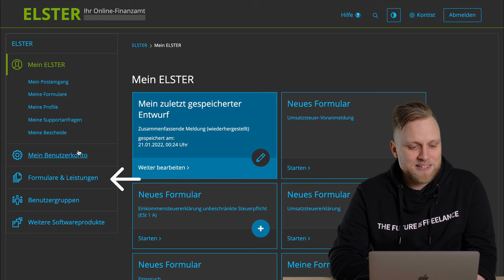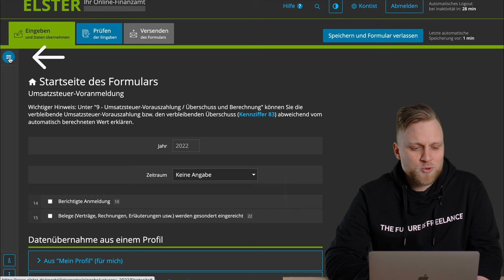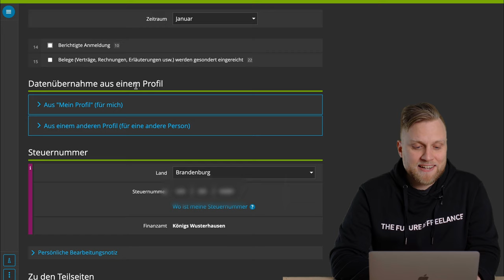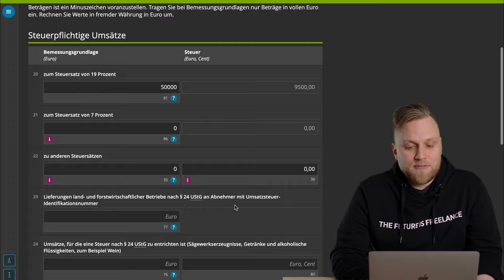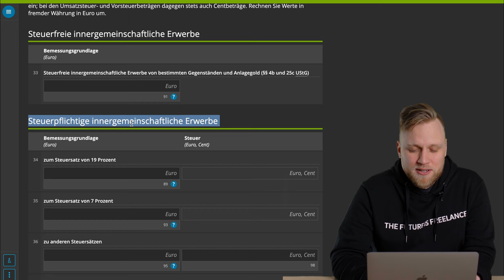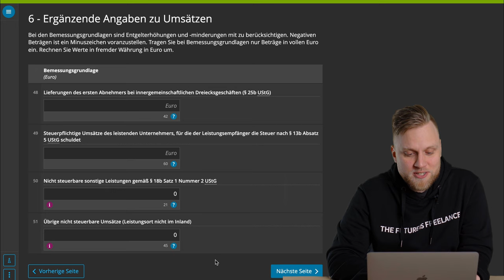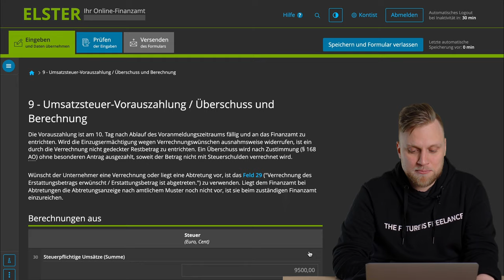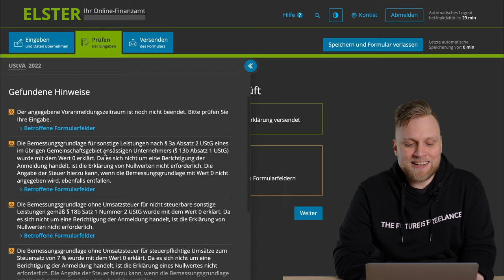Umsatzsteuervoranmeldung in ELSTER online 2023 | Mein Elster Tutorial für Selbständige | USt-VA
▬ Mehr Informationen ▬▬▬▬▬▬▬▬▬▬▬▬▬▬▬▬

Du willst deine Steuererklärung selbst machen, aber weißt nicht wie? Sicher ist dir ELSTER online schon ein Begriff. Mit ELSTER machst du deine Steuererklärung schnell online - aber nur, wenn du weißt, wie es geht. Wir erklären dir Schritt für Schritt, was du tun und worauf du achten musst. Diese Reihe besteht aus mehreren Videos. In diesem Video: Umsatzsteuervoranmeldung in ELSTER online 2022

▬ Empfehlungen ▬▬▬▬▬▬▬▬▬▬▬▬▬▬▬▬

▬ Timestamps ▬▬▬▬▬▬▬▬▬▬▬▬▬▬▬

0:00 - Intro
0:20 - Wer muss eine Umsatzsteuervoranmeldung abgeben?
1:30 - Wo finde ich die Umsatzsteuervoranmeldung in Elster?
3:03 - Datenübernahme
4:00 - Wie ist das Formular aufgebaut?
5:03 - Startseite des Formulars
5:39 - Berichtigte Anmeldung
6:11 - Belege einreichen
8:04 - 1. Angaben zum Unternehmen
8:20 - 2. Mitwirkung & Beratung (Steuerberatung)
8:57 - 3. Lieferungen und sonstige Leistungen
11:21 - 4. Innergemeinschaftliche Erwerbe
12:21 - 5. Leistungsempfänger als Steuerschuldner (Reverse-Charge-Verfahren)
13:33 - 6. Ergänzende Angaben zu Umsätzen
14:45 - 7. Abziehbare Vorsteuerbeträge
16:40 - 8. Andere Steuerbeträge
16:48 - 9. Umsatzsteuer-Vorauszahlung / Überschuss und Berechnung
17:42 - 10. Ergänzende Angaben zu Minderungen
17:50 - 11. Sonstige Angaben
18:50 - Angaben prüfen
19:27 - Formular absenden
19:43 - Outro